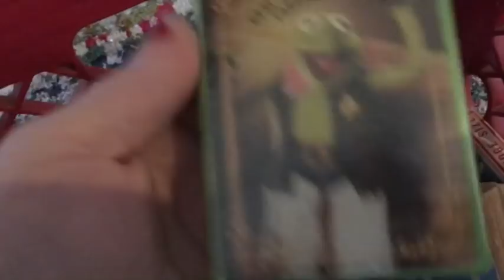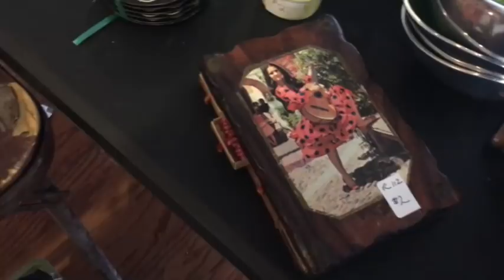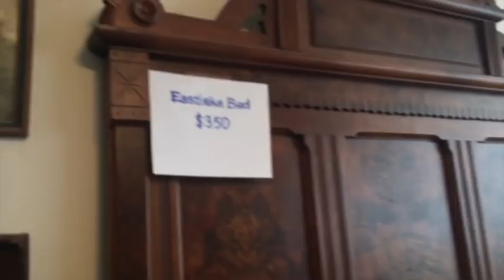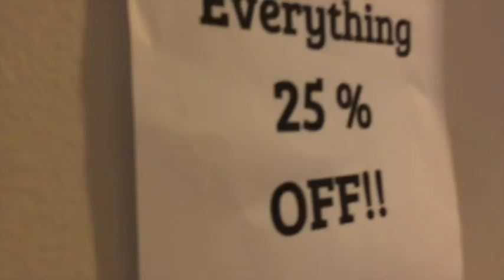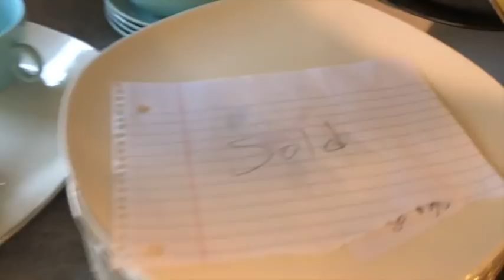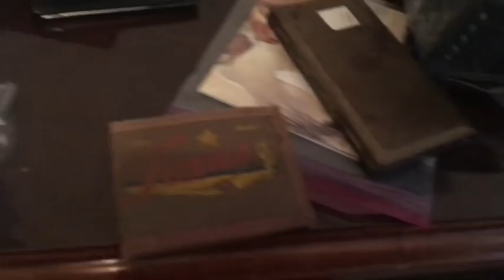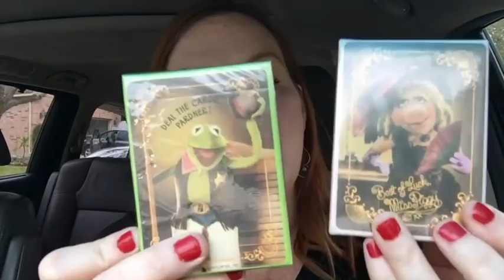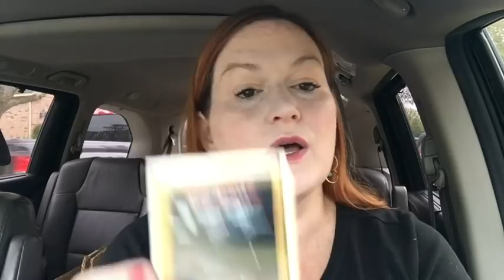Estate Sale Ride Along 2018 - Follow Me Around Garage Sales to Resell on Ebay and Etsy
Garage Sale Ride Along 2018 - Follow Me Around Yard Sales to Resell on Ebay and Etsy  Hey! What would you have bought from this estate sale? What did I miss?  I went to an amazing Estate Sale of an antique dealer and had to try not to buy a lot of things!!  The prices were great, but since I'm moving I couldn't buy many of the vintage and antique treasures to resell on Ebay or Etsy.  But, I had a great time bringing the camera along to see what was at this estate sale.

Amazon Influencer-

Amazon Lists---

*Mailbox*
Friendswood, TX
77549